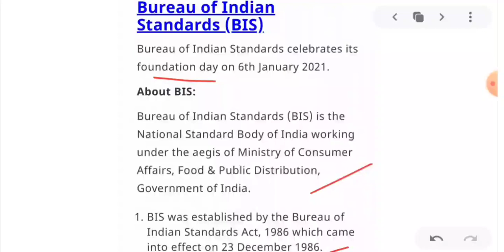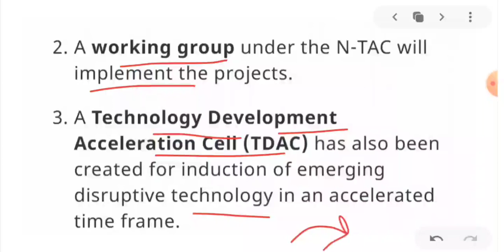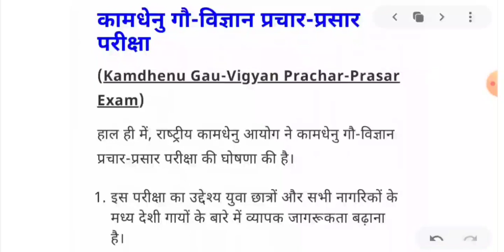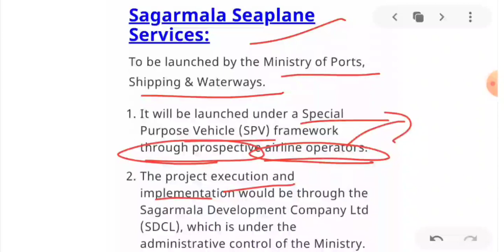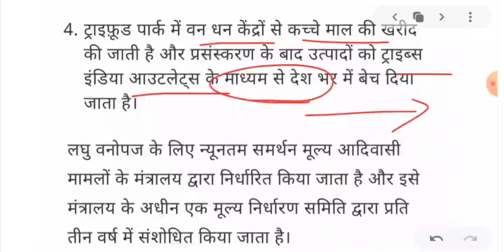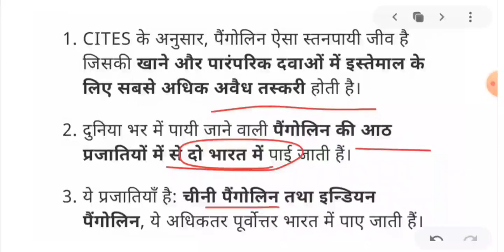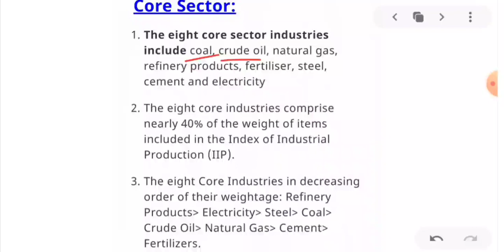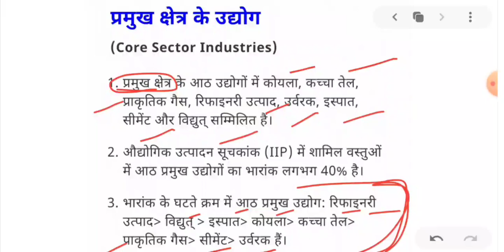January 2021 current affairs related prelims facts|both in Hindi and English|upsc epfo 2021|Revision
Hi

Thanks

Toppers stop🚦